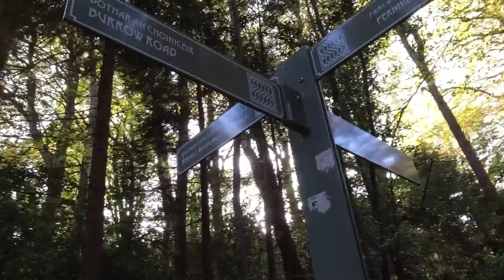🇮🇪 Co mnie urzekło w Irlandii?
W dzisiejszym vlogu odpowiem na dwa pytania:
1. Dlaczego zamieszkałam w Irlandii
2. Co mnie najbardziej urzekło w Dublinie
Pokażę Wam moje ulubione miejsca i opowiem o tym, co najbardziej mi się tutaj podoba.
To będzie bardzo pozytywny vlog. Żadnego narzekania czy marudzenia. Dublin w superlatywach.

★ podobał Ci się materiał? Może chcesz mi postawić wirtualną kawę? ★
buycoffee.to/walkowanieswiata

★ Jeżeli interesuje Cię tematyka górska, zajrzyj na mój drugi kanał Razem NaGrani ★